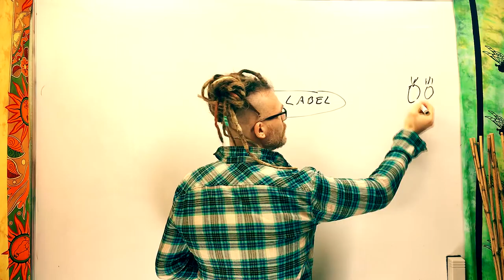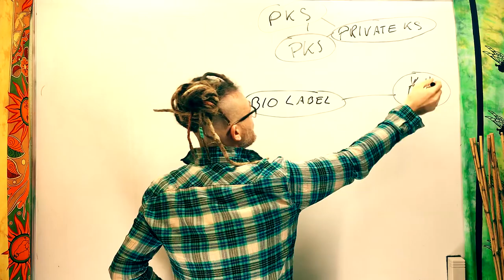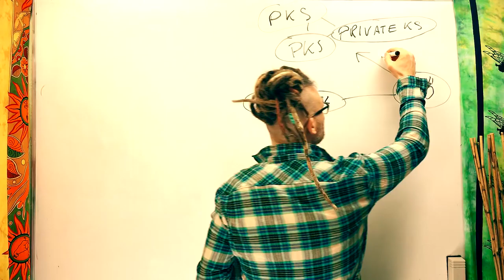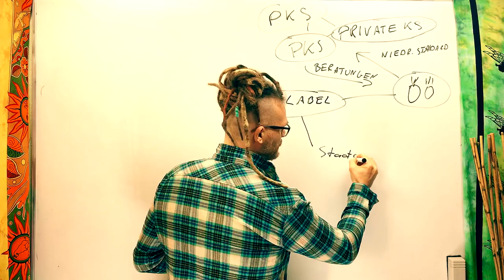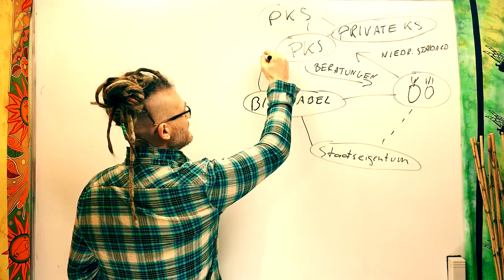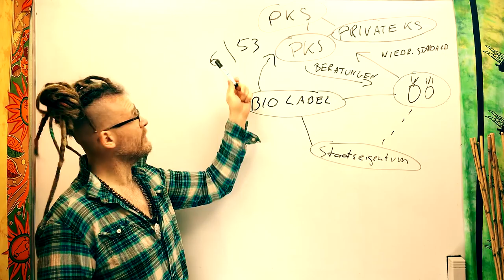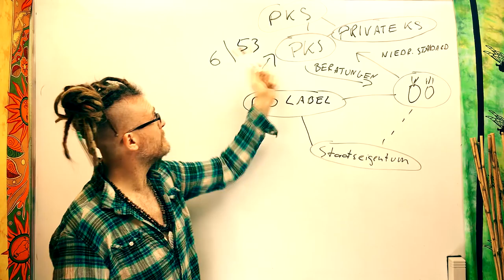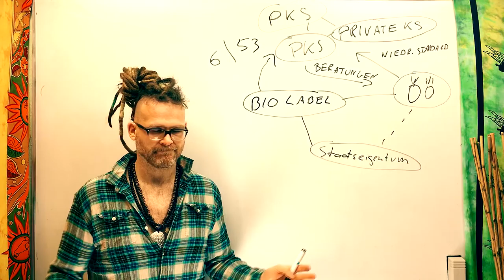AUFGEDECKT! Bio Landwirtschaft im Ausland und die schmutzige Wahrheit!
Heute erfahrt ihr, wie Bio Landwirtschaft im Ausland und die Vergabe der Labels funktioniert. Eine Dokumentation der Fakten wie da manipuliert wird und warum das Label fast nichts wert ist.

Wenn ihr mir einen Brief schreiben wollt, ist meine Adresse:

Christian Pörtzel
Friedrich Engels Strasse 55
04425 Taucha